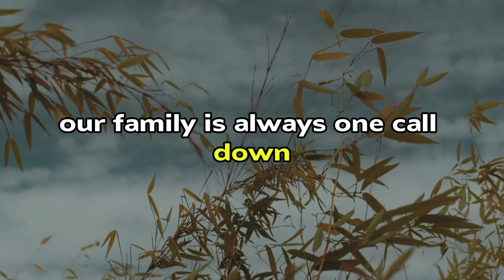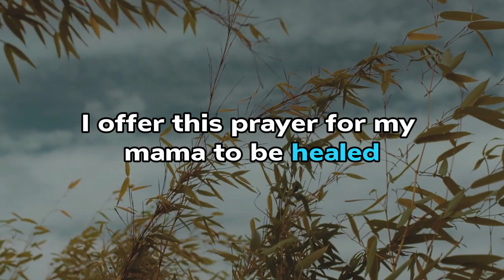God Prayer | Before Sleep Watch This | Don't Skip Otherwise You Will Regrte 😮